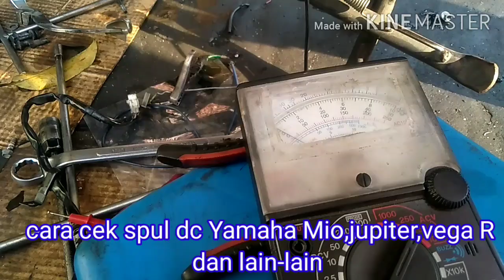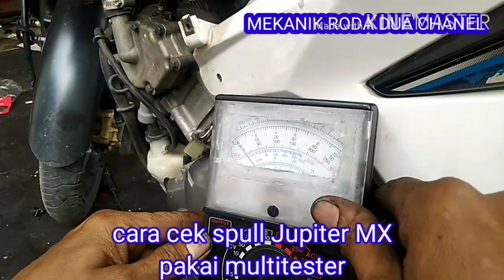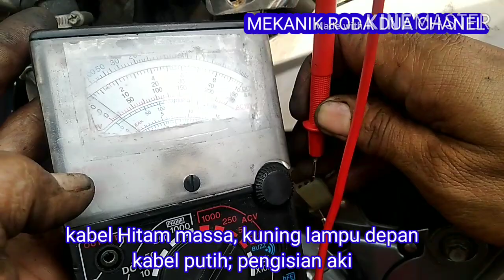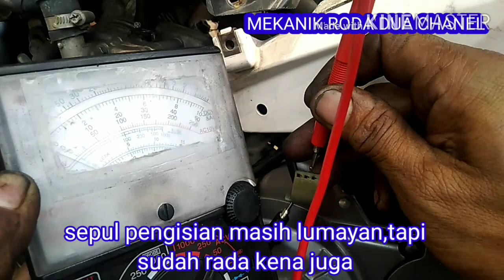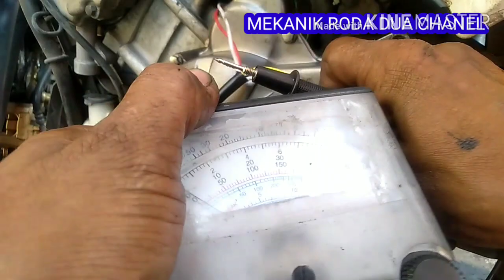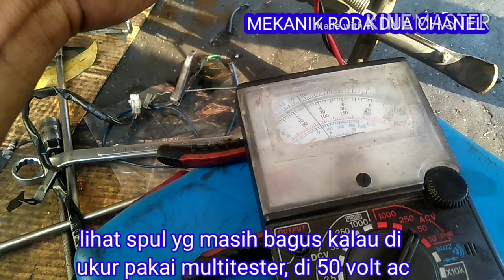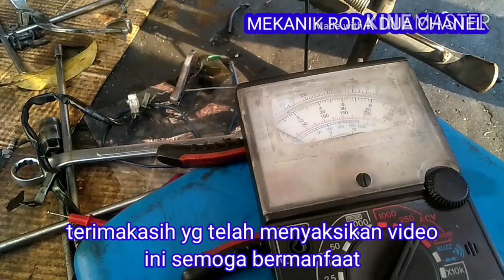CARA cek spul Jupiter MX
Spul Pengisian
Pada umumnya kabel berwarna putih, kalau spul ini rusak atau terbakar maka pengaruhnya aki akan ngedrop sampai habis 2-3 kali, bahkan kalau ganti kiprok pun akan tetap sama karena problemnya ada pada lilitan spul.
Cara mengeceknya bisa dilihat kondisi fisik biasanya terbakar atau lilitan kawat putus, untuk pengecekan secara akurat tanpa bongkar-bongkar pakai avometer.
Setting di ohm/hambatan kondisi dingin suhu mesin sekitat 20 derajat, hubungan soket merah avo dengan kabel putih spul dan soket hitam avo dengan kabel hitam maka akan terbaca 0,2-1,0 ohm, jika lebih dari 1,0 ohm maka dianjurkan ganti/kalau mau dililit ulang tapi tidak dianjurkan karena resiko tanggung pemakai.